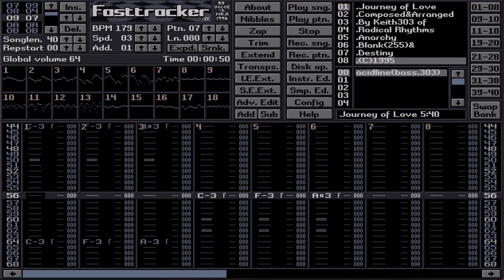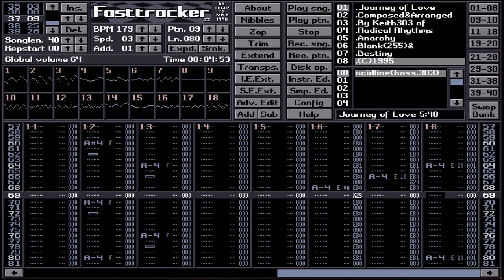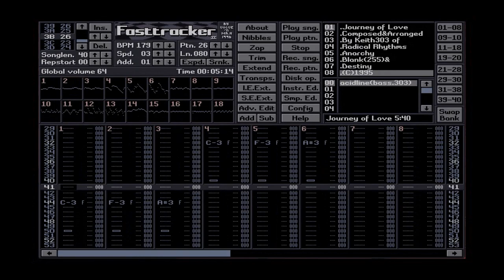[1995] keith303 - journey of love (origin: FT2 / xm)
..from the keith303 oldskool.
written in 1995 with fasttracker2.
recorded with ft2 clone by 16-bits.org